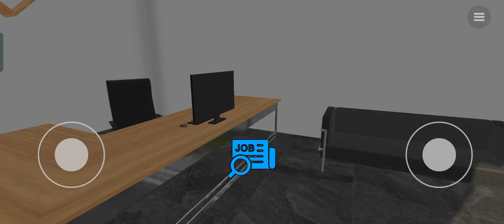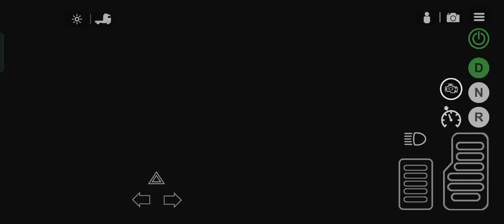Universal Truck Simulator | Wood Delivery | Best Gameplay walkthrough (Android/Ios)